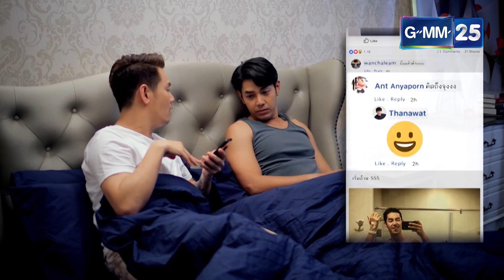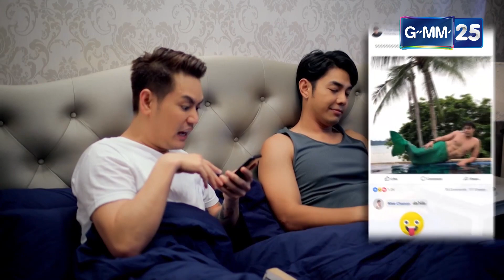HiGHLIGHT Club Friday The Series 10 รักนอกใจ ตอน เหตุเกิดจากความรู้สึกผิด EP.1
เม่า(อ๊อฟ ปองศักดิ์) ตุ๊ดช่างแต่งหน้าเจ้าสาวคิวทองของวงการ คบอยู่กับ เหวิน(อาร์ต พศุต) แฟนหนุ่มพนักงานออฟฟิศที่คบกันมาตั้งแต่สมัยเรียนมหาวิทยาลัย ในวันครบรอบ 7 ปี ที่เค้าลือกันว่าเป็นเลขอาถรรพ์  ปรากฏว่าเม่าถูกเหวินบอกเลิกซะอย่างนั้น  เม่าช็อคมากพอถามเหตุผลว่าเพราะอะไร  เหวินบอกว่าเค้าหมดรักเม่าไปตั้งแต่เมื่อไหร่ก็ไม่รู้   เม่ามารู้ความจริงทีหลังว่า เหวินแอบคบกับแอนท์(จ๋า ณัฐฐาวีรนุช) รุ่นพี่หญิงแท้ที่ออฟฟิศเดียวกันมาซักพักแล้ว

ออกอากาศทุกวันเสาร์ เวลา 20.30 น.